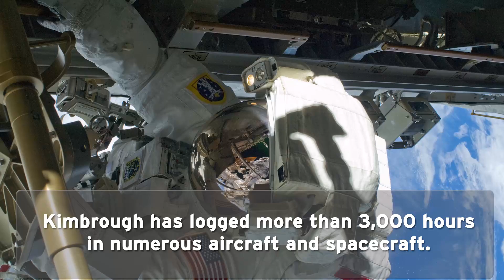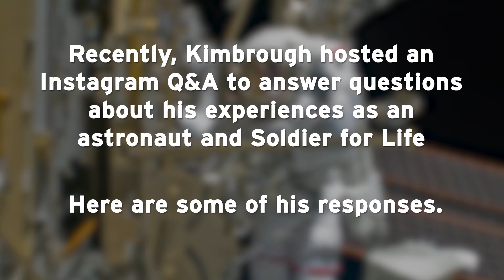Meet Astronaut & Soldier for Life Shane Kimbrough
NASA Astronaut and retired U.S. Army Col. Robert S. "Shane" Kimbrough has spent a total of 189 days in space. Using Instagram Stories, Shane answered questions about a variety of topics, including his Army training and education, space missions, Army aviation and tips for anyone interested in becoming an astronaut.

Watch this video to learn more about Shane and to see his video responses to Instagram users!
CLICK a timestamp to skip ahead to watch Shane answer a specific question.

1:32 How does being a U.S. Army Soldier change your perspective of the world?

1:48 What is your advice to someone interested in becoming an astronaut?

2:48 How has being an astronaut changed your life?

3:06 If you could visit any planet, which one would you like to visit?

3:21 What's your perfect Sunday?

3:33 What's one thing that surprised you the most about becoming an astronaut?

3:48 What tips do you have for someone who wants to learn to lead?

4:25 What path did you take to become an astronaut?

4:55 What motivated you to be an astronaut and what kept you motivated?

5:22 What airframe did you fly in the Army?

5:42 What's the best company to be in at West Point?